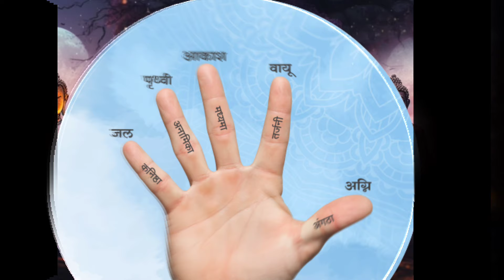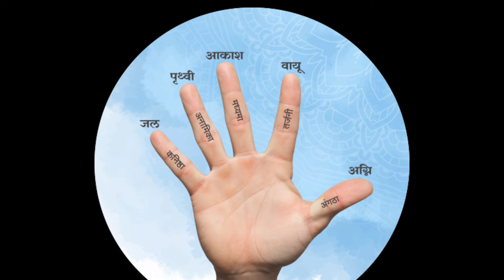सबसे शक्तिशाली हस्त मुद्राएं जिसे केवल 1% लोग ही जानते हैं | Buddha Teaches Powerful Hand Gestures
सिर्फ 1% लोगों को पता होता है चमत्कारी Hand Mudra विधि | Powerful (Hand Gestures & Mudras)

buddha inspired, buddhist story on Hand gestures, buddha lessons on hand gestures, hand gestures only 1% people know, rewirs, motivational video, personality development